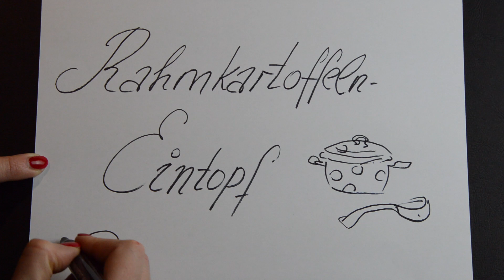Rahmkartoffeln-Eintopf - Thermomix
Leckerer cremiger Rahmkartoffelneintopf wie bei der Oma.

Dieser leckere Eiersalat kann mit dunklem Vollkornbrot serviert werden.

* Zubehör für den Thermomix:

* Thermomix Gleitbret: